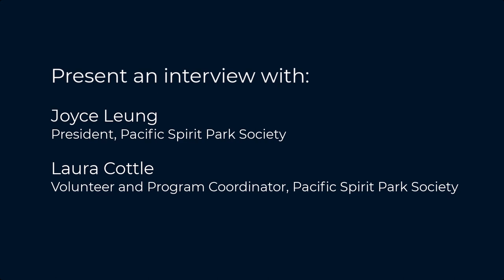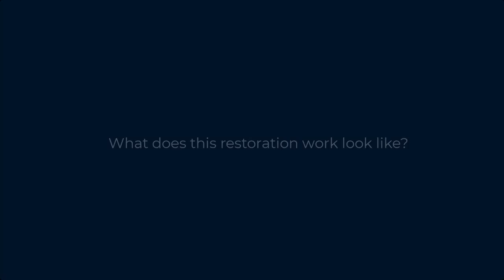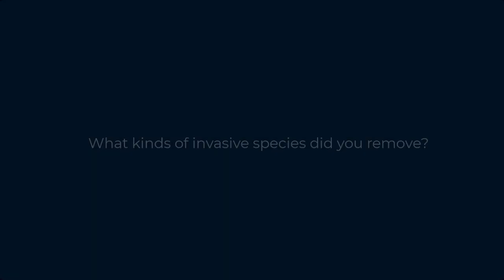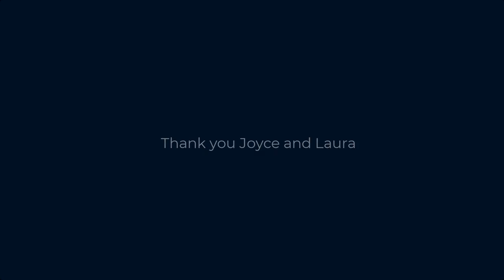Interview with the Pacific Spirit Park Society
In this video, Pacific Spirit Park Society President, Joyce Leung, and Volunteer and Program Coordinator, Laura Cottle speak about their work restoring and managing the forest ecosystem in the park, and about volunteer opportunities  with the Society. Pacific Spirit Park is a relatively mature Coastal Douglas fir and Western Hemlock forest situated on Point Grey, next to the UBC Vancouver campus, on the lands of the xʷməθkʷəy̓əm (Musqueam) people who were stewards here for millenia.